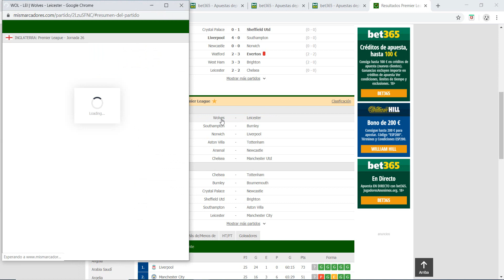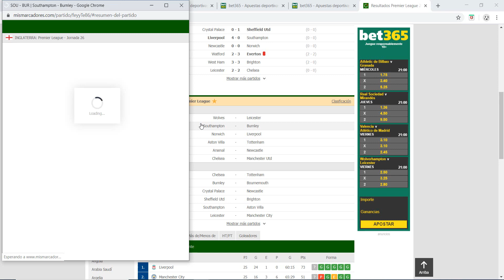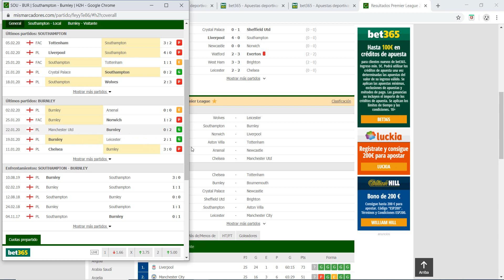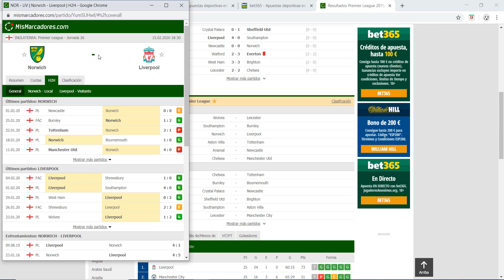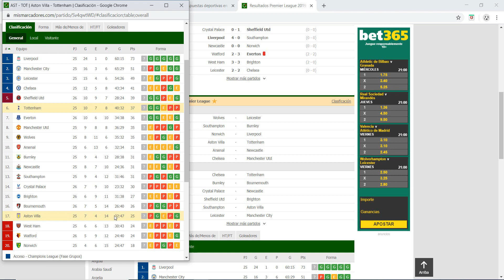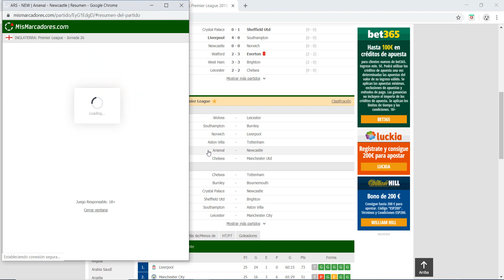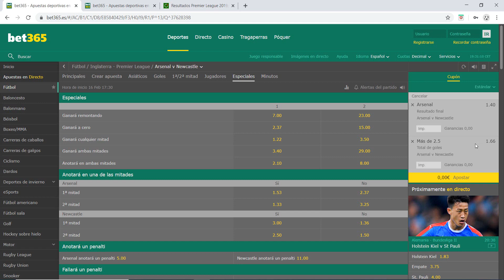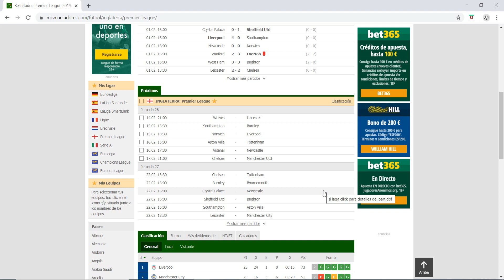ANÁLISIS Y PRONÓSTICOS PREMIER LEAGUE JORNADA 26 ⚽ | PARA APUESTAS DEPORTIVAS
ANÁLISIS Y PRONÓSTICOS PREMIER LEAGUE JORNADA 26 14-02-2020 | 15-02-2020 | 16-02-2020 | 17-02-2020
👉 MI CANAL DE APUESTAS GRATIS DE TELEGRAM:
🔒 PARA ACCEDER AL CANAL PREMIUM ESCRÍBEME POR PRIVADO EN TELEGRAM @ttetestyle